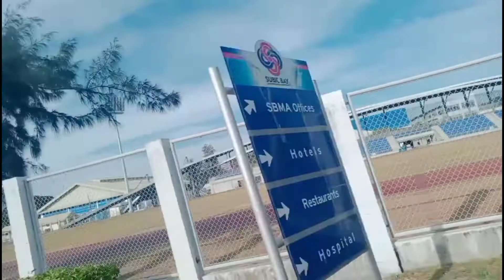TO PALAUIG ZAMBALES